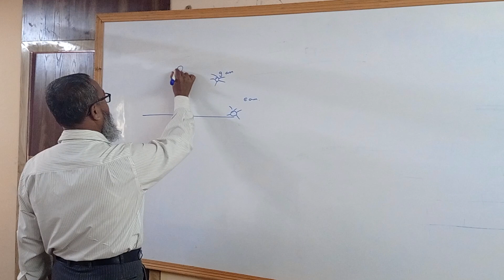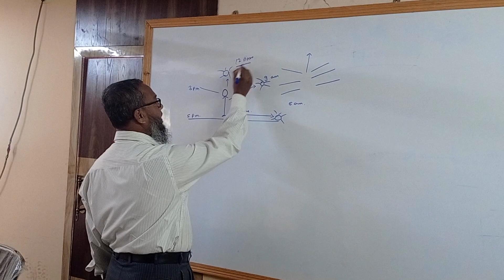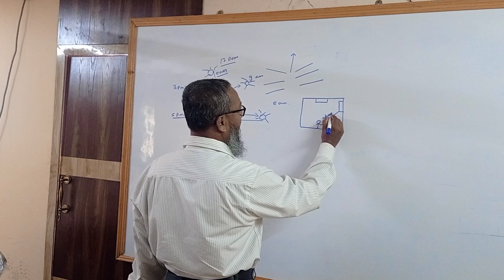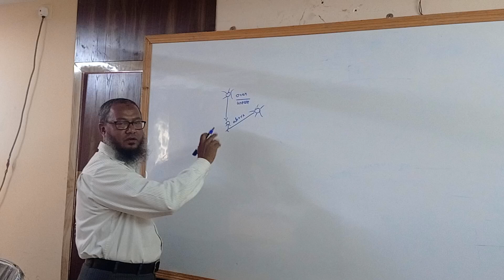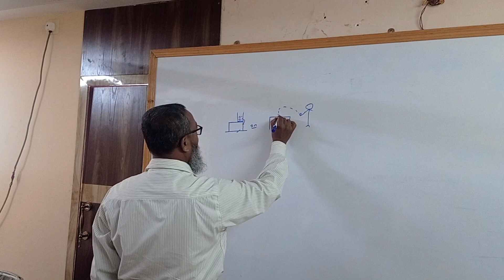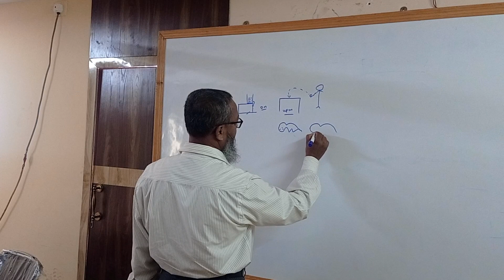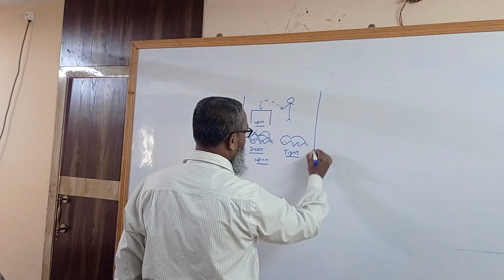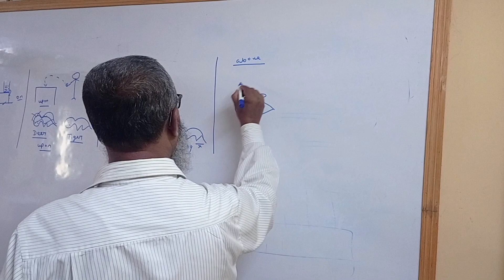preposition of place|| English Grammar|| Ali Sir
use of preposition, use of over, use of above, use of upon